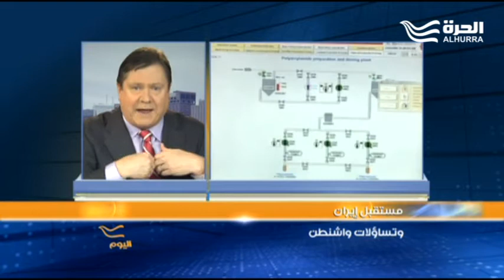ماذا سيحدث في حال قام الرئيس ترامب بإلغاء ما لقبه ب "أسوأ اتفاق وقعته أمريكا في تاريخها"؟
برنامج اليوم
ينضم إلينا  في اليوم  د. جم والش Jim Walsh
الخبير الاستراتيجي والباحث في معهد ماساتشوستس للتكنولوجيا للحديث عن صفقة إيران النووية